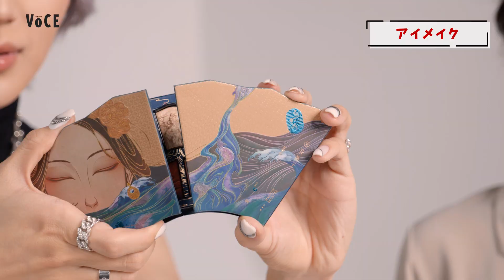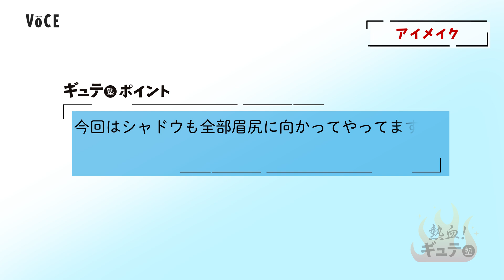【ギュテの整形メイク】チャイボーグでデカ目、目力アップ！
メイクアップアーティスト・美容クリエイターとして知られる
人気Youtuberギュテさんの多彩なメイクテクで皆さんのお悩みを解決！
今回は、中華美女になれるメイクテクニックを披露。
まじめちゃんオーラのあるゲストが、どんな変身を遂げるのか⁉

 ★ギュテさんのチャンネルはコチラ！

★メイクポイントを紹介している記事はコチラ！

‹ベースメイク›
ボーン ディス ウェイ グロウ モイスチュアライジング メイクアップ プライマー ￥5390／トゥー フェイスド
プリズム・リーブル・スキンケアリング・マット ￥7150／パルファム・ジバンシイ
エクセル エクストラリッチパウダー ‘22 02 ￥2640（限定完売品）／常盤薬品工業
アートクラスバイロダンシェーディングマスター ￥1800／too cool for school 公式 Qoo10店

‹アイブロウ›
エクセル　パウダー＆ペンシル アイブロウEX グレイッシュブラウン ￥1595／常盤薬品工業
Vim BEAUTY my confidence brow clear brown ￥1850／Direct Tech

‹アイメイク›
洛神賦 アイシャドウパレット 01 ￥6700／花西子
アイダイヤモンド グリマー 05 ￥2750／ジルスチュアート　ビューティ
ライナー・ディスタービア 01 ￥4070／パルファム ジバンシイ
ケイト ラッシュマキシマイザーHP ￥1320（編集部調べ）／カネボウ化粧品
エクステンティッド プレイ パーム ミー アップ ラッシュ パーム ブラック ￥3300／M･A･C
メイベリン ハイパーシャープライナーR BK-3 ¥1290／メイベリン ニューヨーク

‹チーク›
ピュア カラー ブラッシュ 132 ￥6050（限定）／SUQQU

‹リップ›
百花同心錠 彫刻リップ M520 ¥5600／花西子
ルージュ・アンテルディ シルキー 117 ￥5060（ 9／14発売）／パルファム ジバンシイ

‹ハイライト›
双花彫刻 ハイライト 01 ￥4500／花西子

‹仕上げのミスト›
トップシークレット セッティング グロウ スプレー 100ml ￥6600／イヴ・サンローラン・ボーテ

衝撃の変貌！中国メイクで印象を激変させる方法【熱血ギュテ塾】

※事前に出演者、スタッフの検温や抗原検査を行い、
消毒・換気を十分に行ったうえで収録をしました。
撮影直前まで出演者はマスクを着用しています。